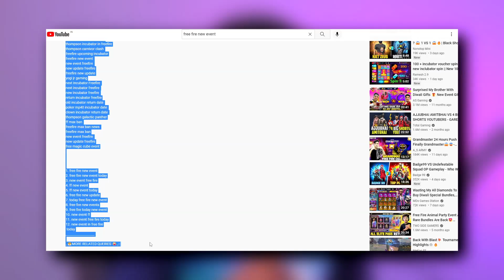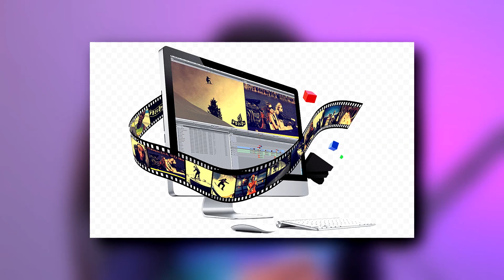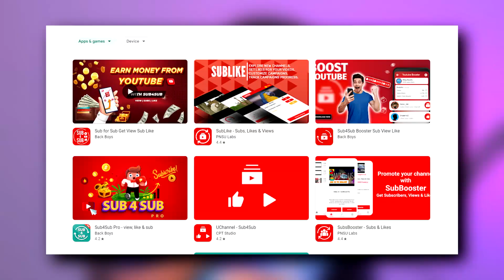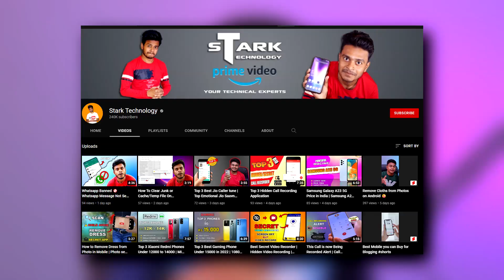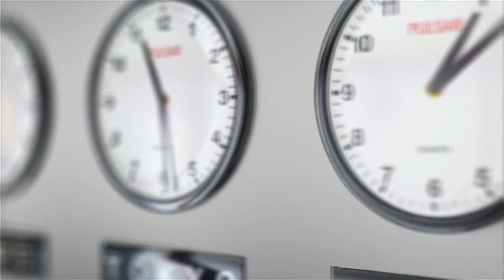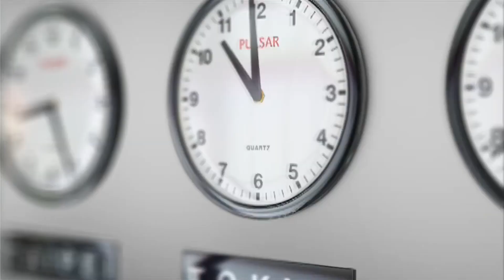कौन सी Galtiyan Ek Naye YouTuber Ko Kavi Nahi Karna Cahiye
In this video regarding to- which things not to for a new youtuber. I show some reason why new youtube channel not getting vides or subscribes. I tell about some wrong work for a new youtube channel, if you do that then your channel didn't grow and going to dead or suspended. So lets know why new youtube channel not goring?

Kia galtiyan karne se youtube channel nahi chalta hai aur kaun si galtiyan naye YouTuber ko kabhi nahi karna cahiye- janiye pura video dekhne k baad.
एक नए YouTuber को कौन सी गलतियां कवी नहीं करना चाहिए। और कोण कोण सी गलतियां करने से YouTube Channel Suspend और Dead हो जाता हैं, या फिर  खतरा रहते है।

                 GRAPHICS CARD       ASUS TUF GGAMING RTX 3060 TI V2 + 8GB
                 RAM                              32GB
                 ROM                              2TB SSD + 500GB HDD
                 KEYBOARD                  LOGITECH G213 USB GAMING
                 MOUSE                         LOGITECH G102 USB GAMING

                 LENS                              CANON 50MM 1.8F PRIME

                SOFTWERE                    SONY VEGAS PRO 19

About Channel :-
Welcome to rony4you YouTube Channel. We explain about YouTube monetization Updates, YouTube New Features, YouTube Hidden Settings, YouTuber Tips, YouTube Growth Tips & Tricks, YouTube Views Problem